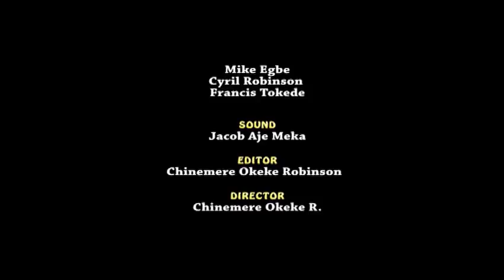CAN BAD POLITICS DELIVER GOOD GOVERNANCE?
Rev. Fr. George Ehusani in Reflections with Omagbitse Barrow on "CAN BAD POLITICS DELIVER GOOD GOVERNANCE?"  @ Studio of Lux Terra Leadership Foundation Abuja, Nigeria.